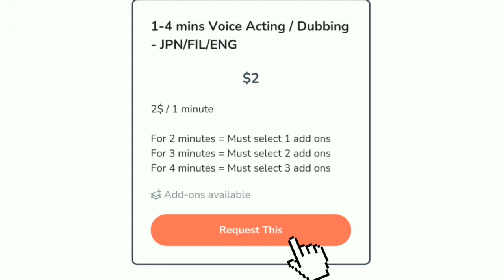Killua x Listener "Comforts Anxious Listener" Eng Ver.